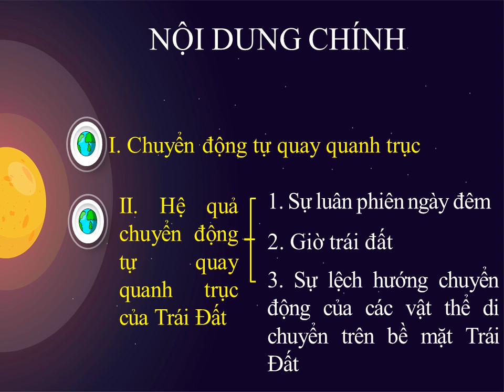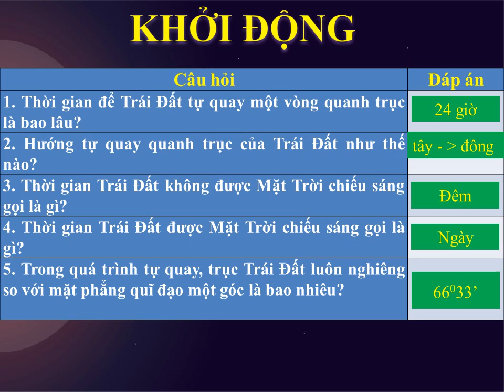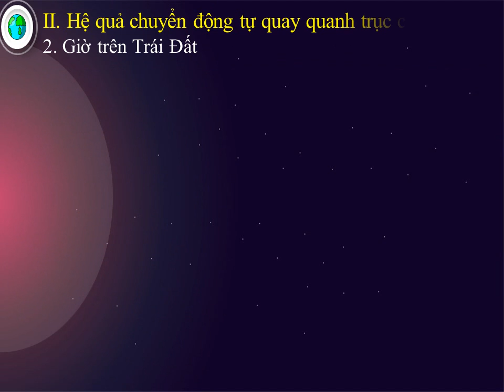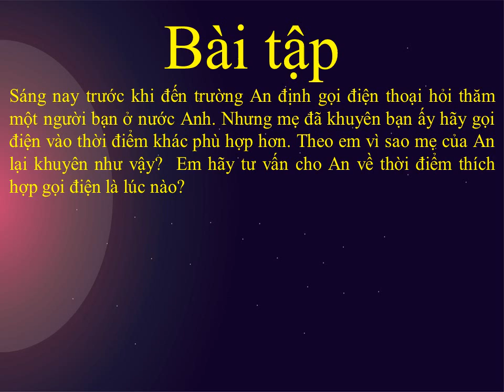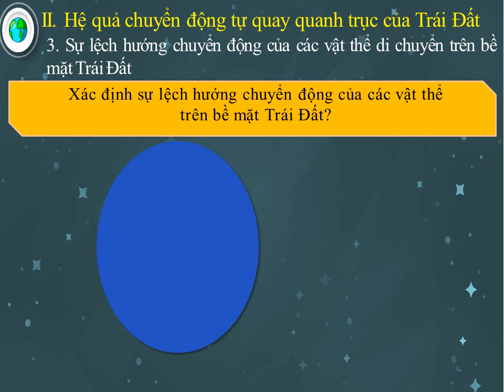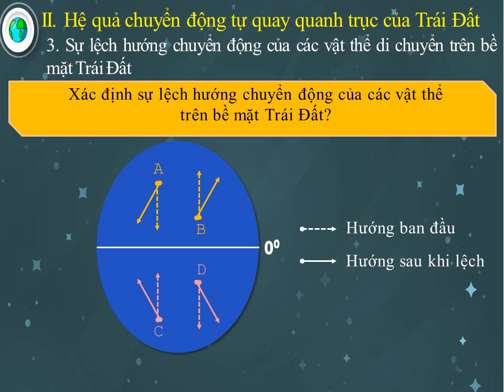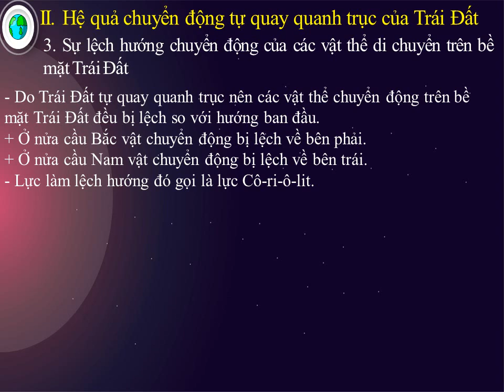TIẾT 12 BÀI 6 CHUYỂN ĐỘNG TỰ QUAY CỦA TRÁI ĐẤT VÀ HỆ QUẢ TIẾT 2